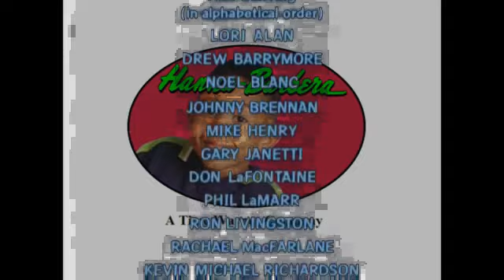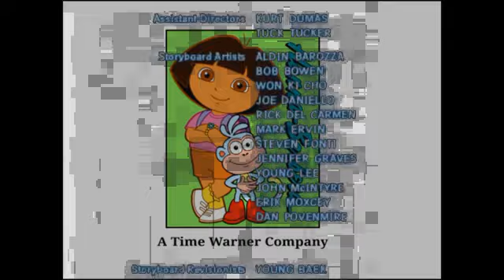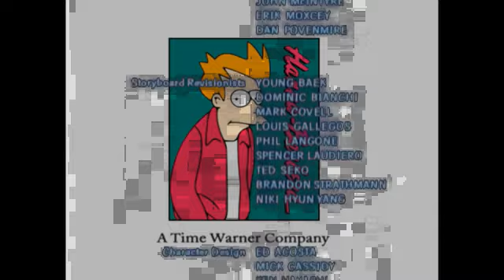CN Skull & Friends Adventures of Despicable Me 2 Ending Credits